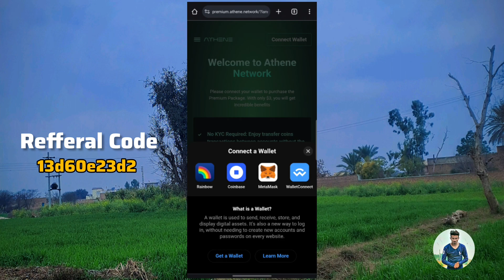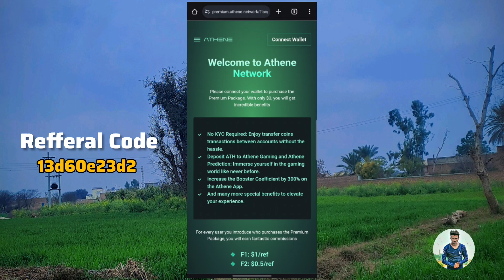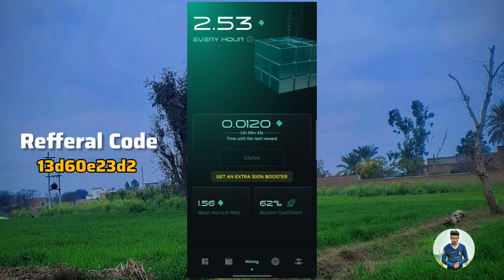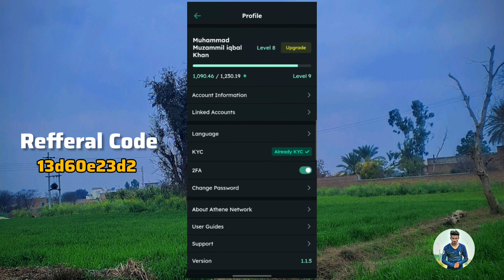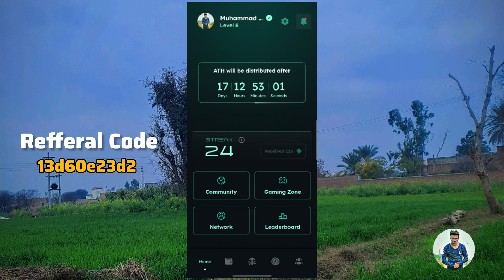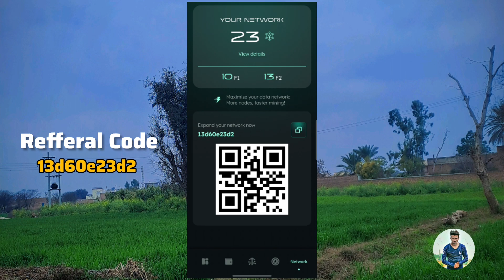Athene Network Latest Update | Earn 300% Extra Athene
How to Increase Mining speed in Athene Mining Network

athene network
athene network mining kyc
athene network mining india
athene network mining free airdrop